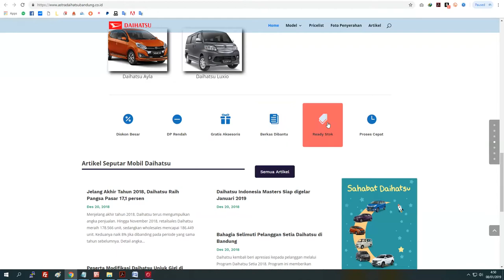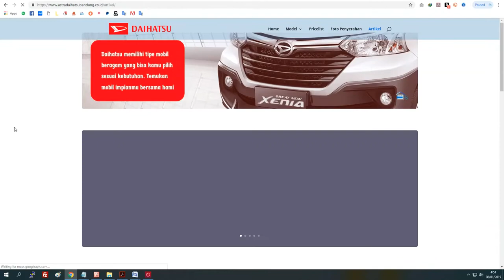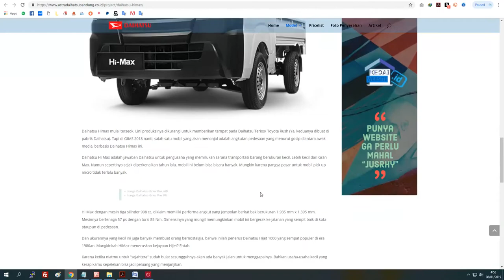Website Sales Mobil Daihatsu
Ini design terbaru kami sekaligus pembuka untuk website penjualan mobil Daihatsu dari wilayah bandung jawa barat pesanan om Bagus Satria Wijaya dengan alamat

Salah satu keunggulan website ini adalah bisa memasang embed dari google maps atau google bisnis nya langsung (Silahkan lihat pada gambar)

Ket:
* Theme Premium for Elegant Theme.
* Sudah dilengkapi PopUp (Gambar Promosi).
* Akses sangat cepat (LiteSpeed Cache)

Terimakasih atas kepercayaannya kepada kami, semoga dengan website ini bisa bernialai banyak SPK om 😙👍
Sehat dan Sukses selalu 🙏🙏